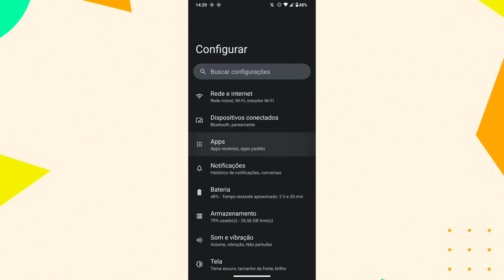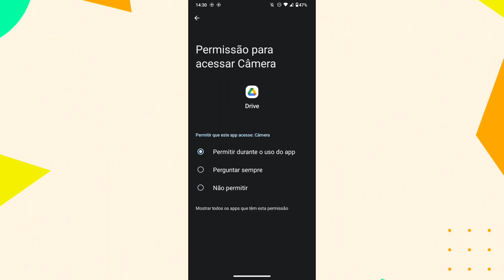Como ligar a câmera do celular no aplicativo GOOGLE DRIVE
Eai galera.
Nesse vídeo você vai saber como está ligando a câmera do celular no aplicativo google drive.